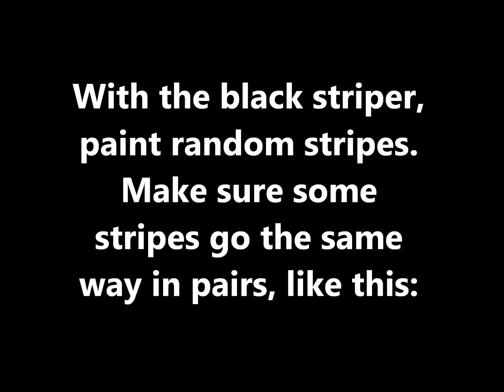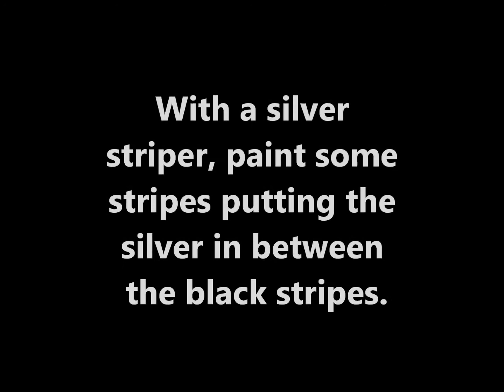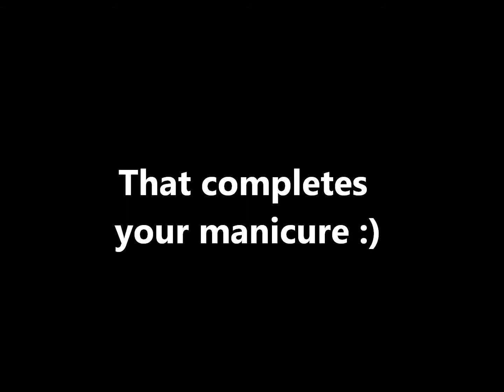Simple stripes on a sheer background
Products used:
- Inglot silk wrap
- Sinful Colors in 924 Social Ladder
- black striper
- Essence nail art striper in 03 silver surfer
- Versati nail striper in 4 red
- Seche Vite top coat
- dotting tool